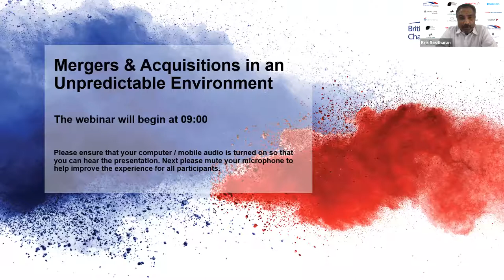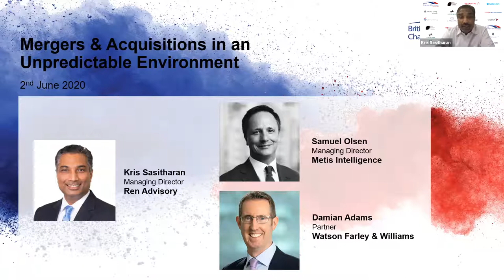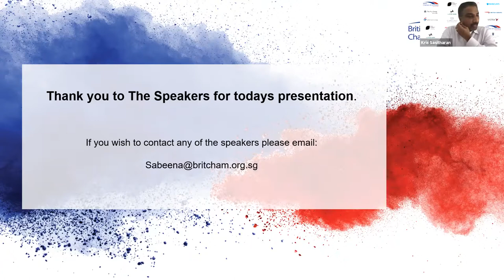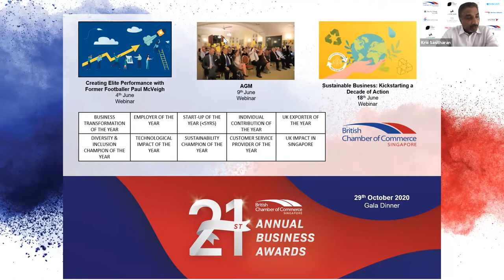Mergers & Acquisitions in an Unpredictable Environment | BritCham Singapore | 2 June 2020